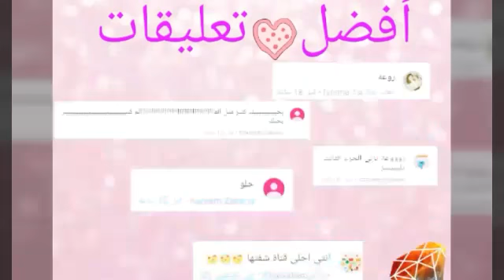ذئب القرية | الجزء الثالث my playhome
سبسكرايب ❤
كومنت